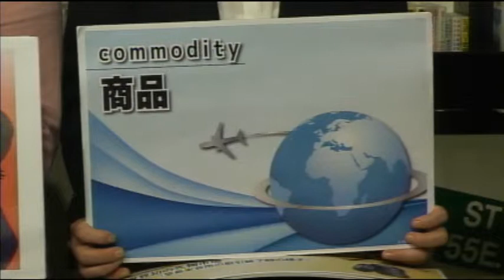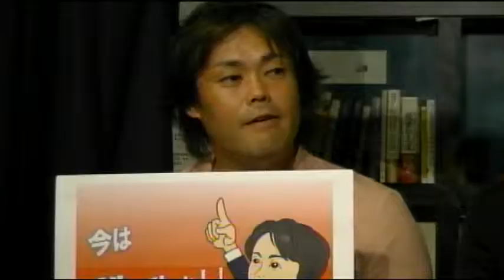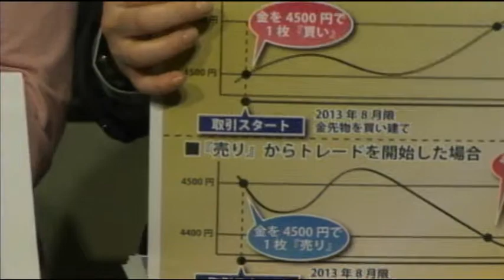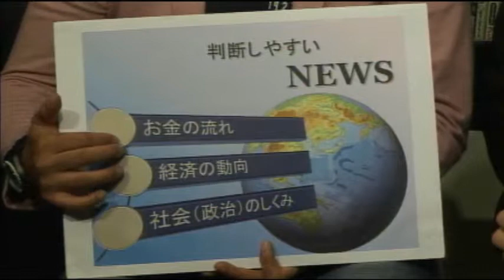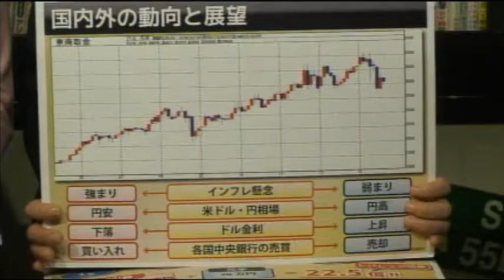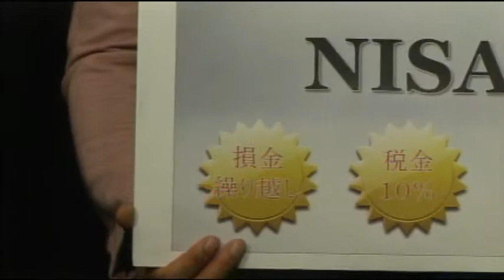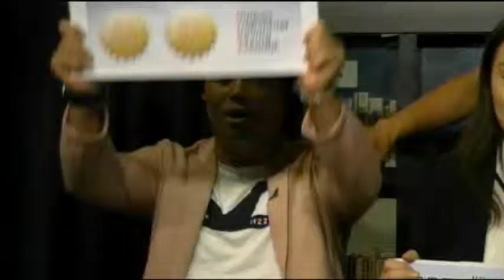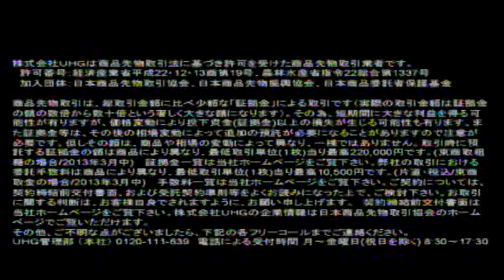【Market Battle～どっちに投資SHOW～】第17回 株vs.コモディティ!(2013/8/12放送)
【内容】世の中にはたくさんの金融商品があります。その金融商品を対決させてどっちが投資としてうまみがあると思うか?視聴者の皆様に考えていただく投資エンターテイメント番組。

第17回目の対決は、コチラ!
※ 株vs.コモディティ

さて、本日の勝者はどっち?

【出演】
コモディティ代表:全惠涓(UHG CSD 東京)
株代表:飯塚光治(あたらしい株の学校 代表)

【提供】株式会社 UHG
【協力】あたらしい株の学校